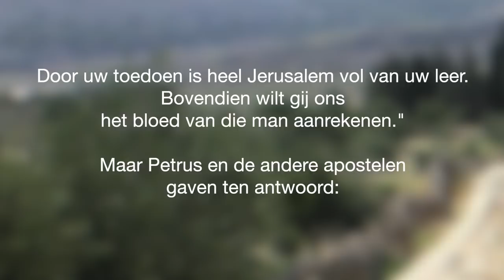Dagelijkse verbinding - 23 april '20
Dagelijkse verbinding met de bisschop